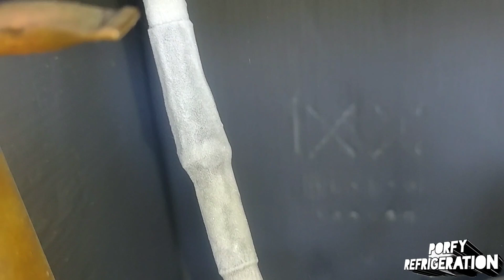Como reparar fuga en tubería de aluminio 🏔️refrigerador/no hela🌡️🔥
como eliminar falla de refrigeradora que no congela por Fuga interna le acoplamos un adaptador de de 1/4 de medida para recuperar la línea de entrada Capilar.